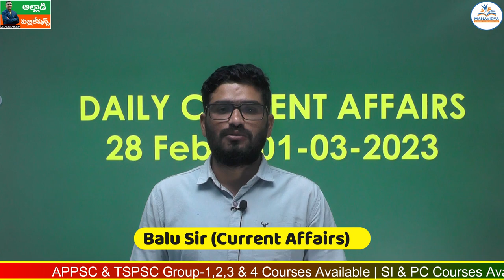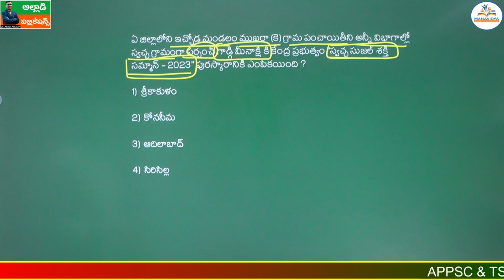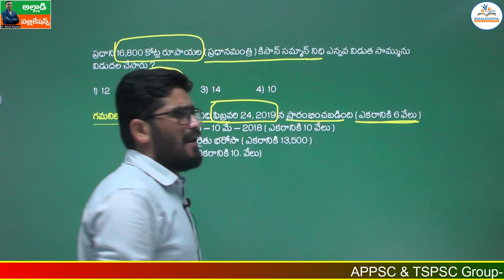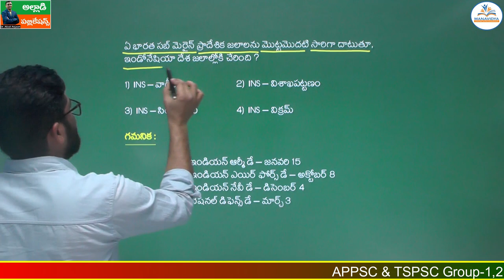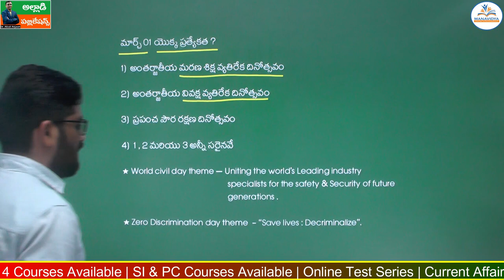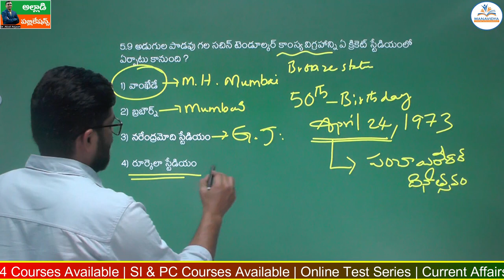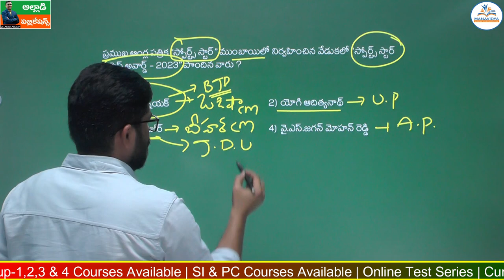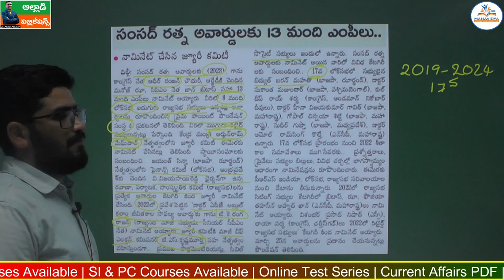Daily Current Affairs Classes Telugu |01-03-2023 | MCQ's Explanation